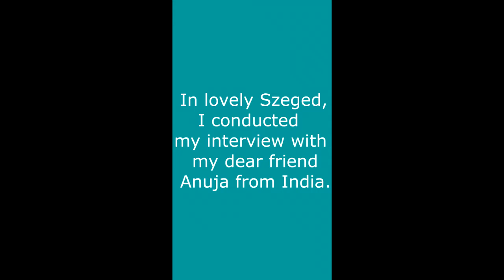Negotiations task with Anuja Joling.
Cultural interview and differences between India and Hungary.